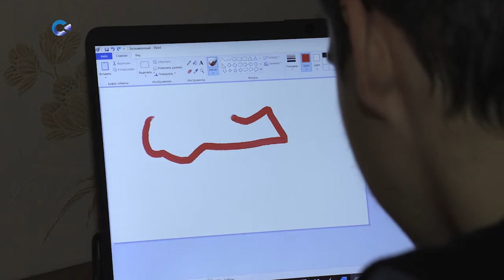Акция «Ёлка добрых желаний» продолжает радовать ребят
Пришло время чудес и подарков: от ноутбука до популярного смартфона. Цель акции «Ёлка добрых желаний» – сделать детей, которые особенно в этом нуждаются, чуточку счастливее, исполнив их новогоднее желание. Петрозаводским предпринимателям и бизнесменам удалось исполнить мечты сразу шести юных жителей Карелии.